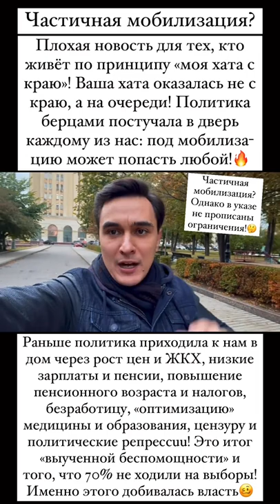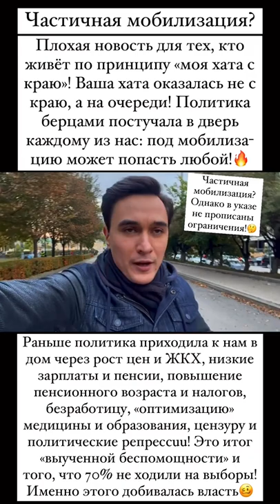Ваша хата оказалась не с краю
vlad_zhukovskij ⚡️Плохая новость для тех, кто живёт по принципу «моя хата с краю»! Ваша хата оказалась не с краю, а на очереди! Политика берцами постучала в дверь каждому из нас: под мобилизацию может попасть любой!🔥

Раньше политика приходила к нам в дом через рост цен и ЖКХ, низкие зарплаты и пенсии, повышение пенсионного возраста и налогов, безработицу, «оптимизацию» медицины и образования, цензуру и политические репреccии!

Это закономерный итог «выученной беспомощности» и того, что 70% не ходили на выборы, не участвовали в жизни общества, не выходили на митинги и шествия, когда их ещё не запретили!

Частичная мобилизация? Точно? Однако в тексте самого Указа Президента нигде не прописаны эти самые ограничения! Ни по срокам мобилизации. Ни по регионам. Ни по военно-учётным специальностям. Ни по численности мобилизуемых. «Частичную» мобилизацию вполне можно превратить в очень даже не частичную.

⚡️Новые заявления Минобороны РФ по «частичной мобилизации»:

— Правительство РФ создало колл-центр по порядку проведения частичной мобилизации;

— В рамках частичной мобилизации будут призываться стрелки, танкисты, артиллеристы, водители и механики;

— Очередность призыва граждан из запаса не установлена, но приоритет отдается тем, кто имеет подходящие военно-учетные специальности;

— Один из основных факторов при мобилизации — наличие у граждан, призываемых из запаса, боевого опыта;

— Более 10 тысяч граждан прибыли в военные комиссариаты самостоятельно за первые сутки;

— Граждане, забронированные за организациями, получают право на отсрочку от мобилизации;

— Квоты по числу призываемых из запаса граждан для субъектов РФ, государственных или частных организаций не устанавливаются;

— В соответствии с законом не будут призываться:

• забронированные граждане, к ним относятся работники предприятий оборонной промышленности
• признанные временно не годными по состоянию здоровья
• занятые постоянным уходом за членом семьи либо за инвалидами I группы
• имеющие на иждивении 4 и более детей в возрасте до 16 лет
• те, чьи матери кроме них имеют 4 и более детей в возрасте до 8 лет и воспитывают их без мужа